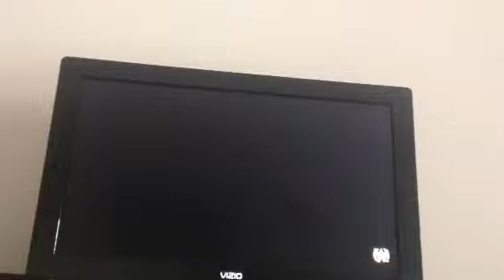Wwe my career #4 stupidest teammate ever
It was unbelievable that he didn't even try to help me he was not even in the ring when I got pined